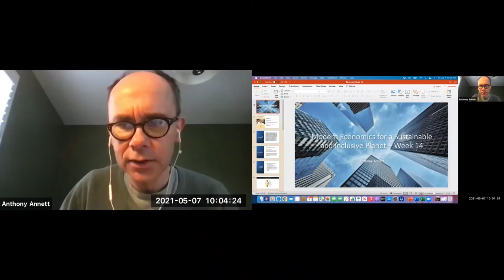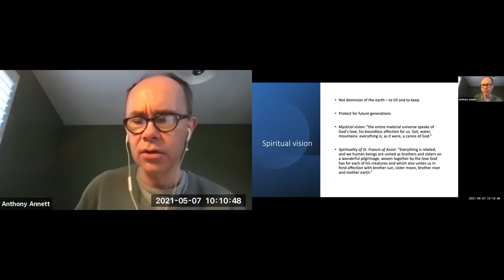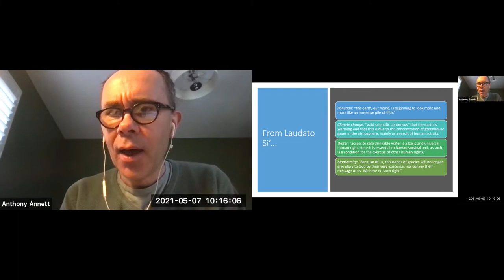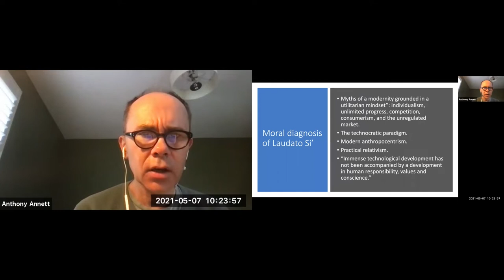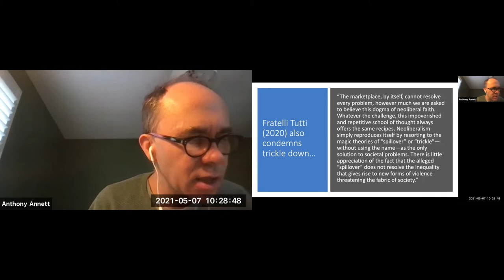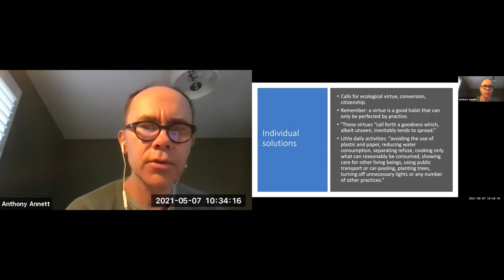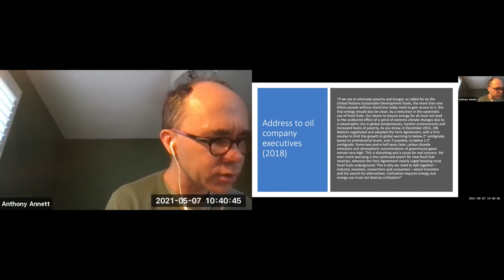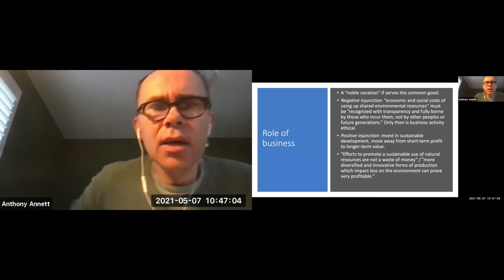5 7 Modern Economics for a Sustainable and Inclusive Planet